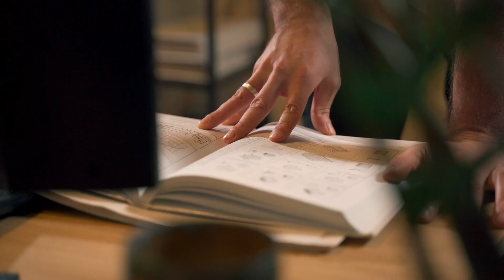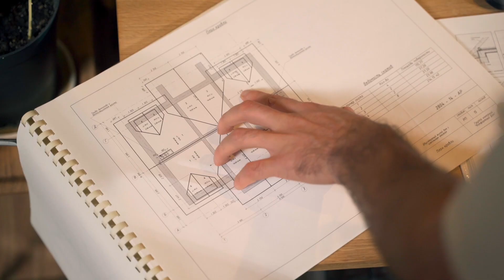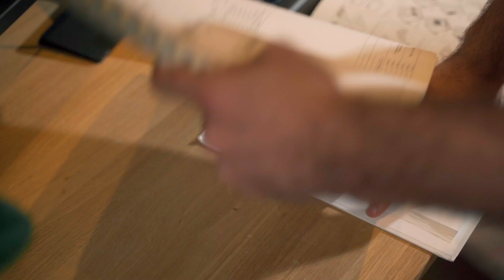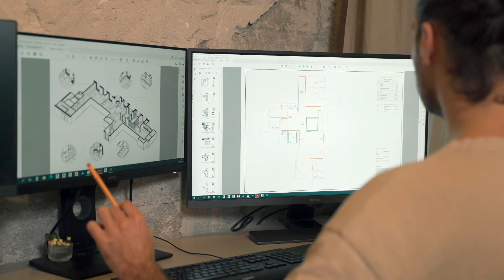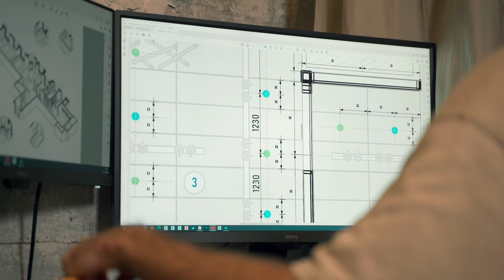Профессия Архитектор / Проектировщик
🚀 Изучите востребованный инструмент современного архитектора и проектировщика на курсе “Проектирование в Autodesk Revit”

В современном многообразии творческих направлений важно научиться ориентироваться для успешной самореализации. Архитектор/Проектировщик - редкий образец сочетания творческих и технических навыков, комбинации знания нормативов и творческого начала.

В этом видео “ Профессия Архитектор / Проектировщик” —  чем занимаются эти специалисты, каковы их основные задачи и обязанности? Как начать обучаться и реализовываться в этой сфере и какие программные инструменты могут помочь? На эти и другие вопросы отвечает Михаил Куценко - архитектор, проектировщик, автор и преподаватель проектирования в Revit на платформе Art Glück.

В этом видео:
0:00 Вступление
0:32 Чем занимается архитектор-проектировщик?
1:15  Можно ли обойтись без рабочей документации?
2:50 Из чего строится работа проектировщика?
4:10 Почему ты стал проектировщиком?
5:40 Путь в профессии Архитектор / Проектировщик
7:20 Нужно ли высшее образование?
8:00 О курсе «Проектирование в Autodesk Revit»
9:40 Совет для начинающих архитекторов, проектировщиков

Art Glück - это профессиональное обучение и многолетний опыт создания интерьеров и архитектурных концепций.

❐ Помогаем изучить главные инструменты современного дизайнера и архитектора - программы 3D Max, Twinmotion, Revit, Photoshop, SketchUp, Procreate на профессиональном уровне.
❐ Мы практикующие дизайнеры и проектировщики. Выступаем на конференциях, проводим лекции, преподаём в нескольких школах и университетах, помогаем с трудоустройством.
❐ Для нас важна прежде всего практика - создание жилых и общественных интерьеров и архитектурных проектов.

Задавайте любые вопросы о дизайне интерьера и архитектуре в комментариях, и мы ответим вам в новых видео на канале.